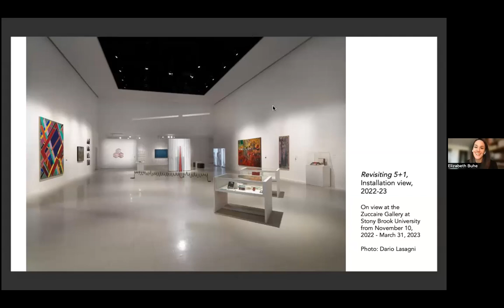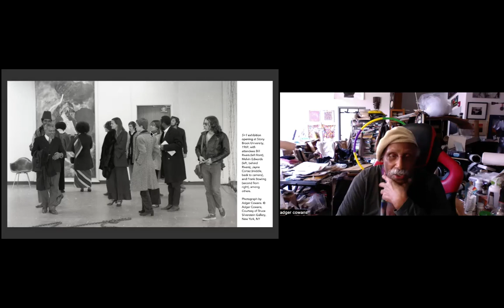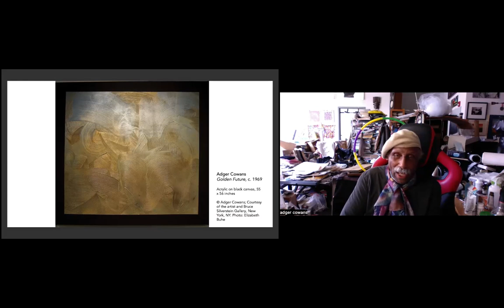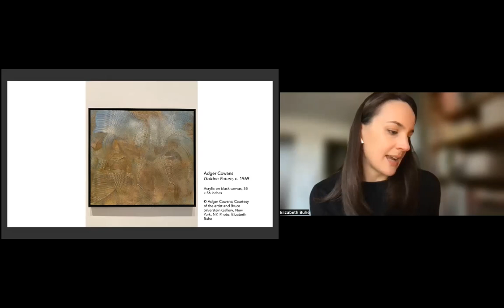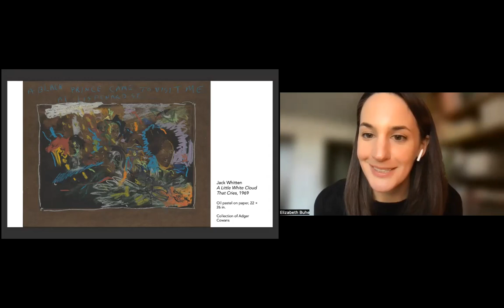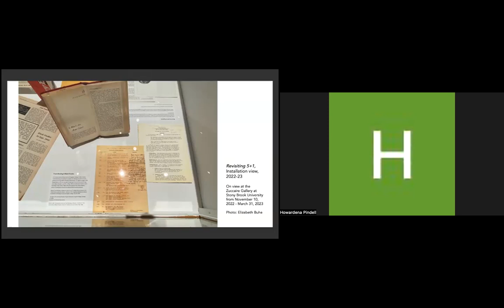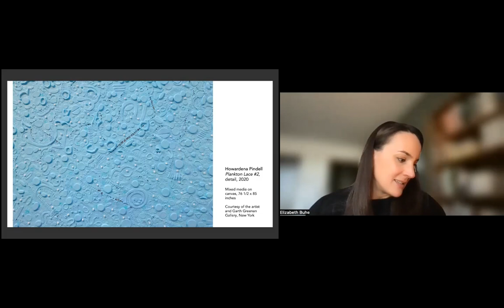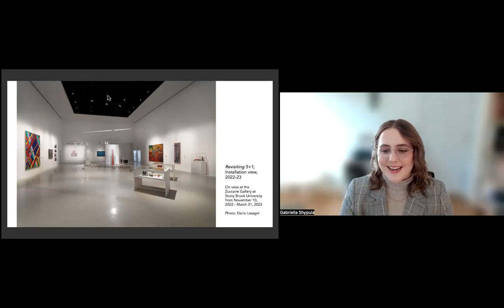NSE #744 | Revisiting 5+1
Revisiting 5+1
Artist Howardena Pindell, photographer Adger Cowans, and curators Elise Armani, Amy Kahng, and Gabriella Shypula join Rail contributor Elizabeth Buhe for a conversation. We conclude with a poetry reading by Portlyn Harjo.

We thank Stony Brook University and the Pollock-Krasner House for their generous partnership to help make this event possible.

the-new-social-environment #744
Recorded on Friday, February 10, 2023 at 1 p.m. Eastern / 10 a.m. Pacific

In this talk:

🚩 Born in Philadelphia in 1943, Howardena Pindell studied painting at Boston University and Yale University. In 1979, she began teaching at the State University of New York, Stony Brook where she is now a full professor. Throughout her career, Pindell has exhibited extensively. Notable solo-exhibitions include: Just Above Midtown (1977, NY), The Studio Museum in Harlem (1986, NY), and others.

🚩 Adger Cowans was one of the first African American students to earn a degree in Photography from Ohio University in 1958, and furthered his education at the School of Motion Picture Arts and School of Visual Arts in New York City. Cowans has a storied career in cinema as a film still photographer on over thirty Hollywood sets, and worked with directors like Francis Ford Coppola, Sidney Lumet, and Spike Lee.

🚩 Elise Armani is a curator and Ph.D. candidate in Art History and Criticism at Stony Brook University. She has contributed to projects at the Solomon R. Guggenheim Museum, the Dallas Museum of Art, the Walker Art Center, the Weisman Art Museum, and TANK Shanghai.

🚩 Amy Kahng is a PhD candidate in Art History and Criticism at Stony Brook University and a 2022-23 Patricia and Phillip Frost Predoctoral Fellow at the Smithsonian American Art Museum. Amy has contributed to projects at MoMA, the J. Paul Getty Museum, Kukje Gallery, and the Weisman Museum of Art. Amy recently co-curated Revisiting 5+1 at the Paul W. Zuccaire Gallery and co-edited the accompanying catalog.

🚩 Gabriella Shypula is a curator and PhD Candidate in Art History and Criticism at Stony Brook University. Gabriella has worked on curatorial projects at SFMOMA, the Baltimore Museum of Art, and MoMA and has contributed to exhibitions including Joan Mitchell and Judson Dance Theater: The Work Is Never Done.

🚩 Elizabeth Buhe is a widely-published critic and art historian based in New York. Her writing addresses alternative modernisms and spatial ontologies in Europe and North America in the twentieth and twenty-first centuries. Elizabeth has taught at the Whitney Museum of American Art and at Fordham University, and is a contributing critic for the Brooklyn Rail and Studio International. She is currently completing a book titled Beside Painting on abstract painting and perception.

The Rail has a tradition of ending our conversations with a poem, and on this day we were fortunate to have Portlyn Houghton Harjo:

🚩 Portlyn Houghton-Harjo is a Mvskoke and Seminole writer from the elusive state of Oklahoma. Her work can be found in Beaver Magazine, Yellow Medicine Review, and The Creative Field Guide to Northeastern Oklahoma, among other publications. Harjo worships Bigfoot and the natural process of decay. She is currently based in Brooklyn.